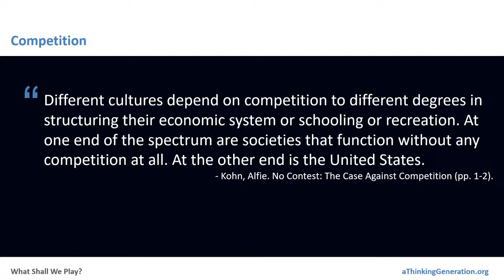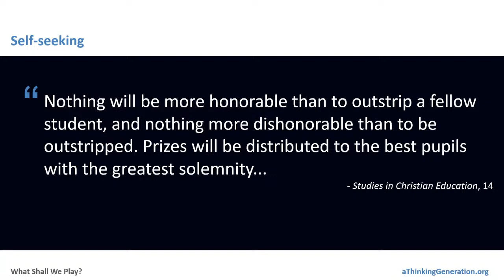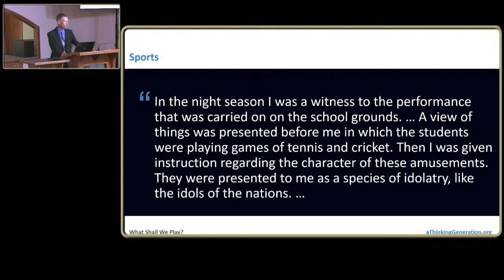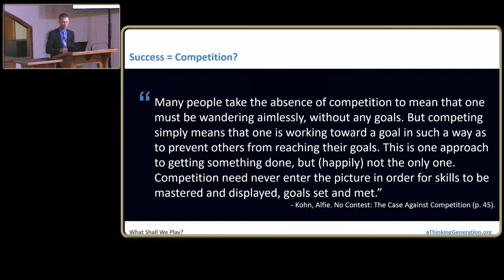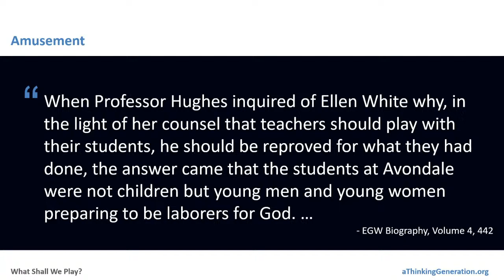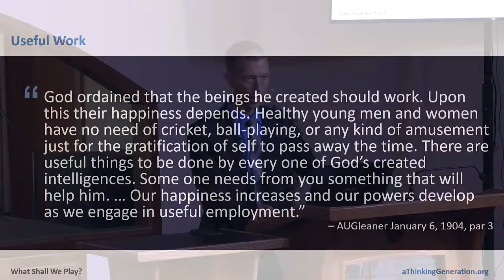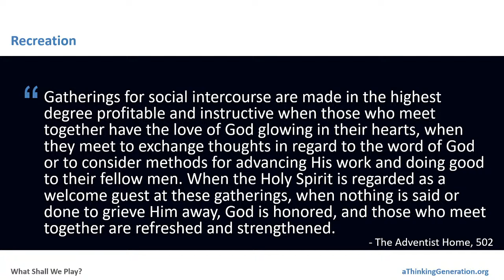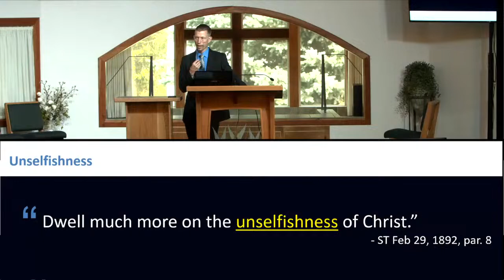Educating For Eternity - Lecture 8 - By Joshua White